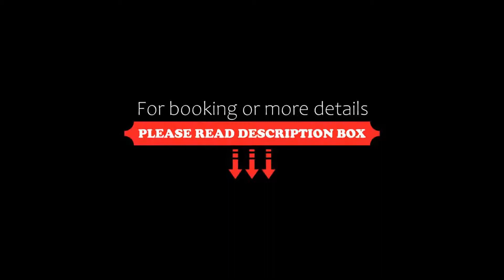Hotel Actual, Barcelona, Spain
About Property:
In the centre of Barcelona’s famous Modernist district, this sophisticated hotel is an ideal base for your discovery of the city’s famous shops and stylish bars – enjoy views of Gaudí’s architecture.
Relax in the calm interiors of the Actual’s rooms. Surf the web on the free wireless provided and watch your favourite shows on the LCD screen.
Prepare for the day ahead with a fantastic buffet breakfas...
Property Type: Hotel
Address: Rosselló, 238, Eixample, 08008 Barcelona, Spain
Searching For
1. Hotel Actual - Barcelona - Spain
2. Hotel Actual - Barcelona - Spain Address
3. Hotel Actual - Barcelona - Spain Rooms
4. Hotel Actual - Barcelona - Spain Amenities
5. Hotel Actual - Barcelona - Spain Offers and Deals
Audio Credit:
Track Title: Subway Dreams
Artist: Dan Henig